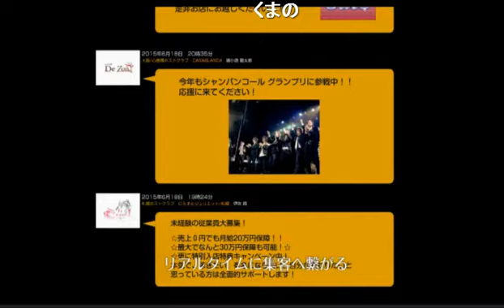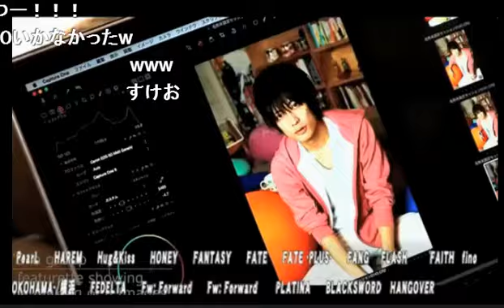コメント１０００到達でくまの心俳優デビュー決定！？いったいどういうことなのか！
L'evo groupの【レボなんです！！】 (15/9/13)
《内容》
久しぶりにくまの心出演！出てなさすぎてタイトルコールができない！？
くまの心の結婚相手募集します！どんな女性が好みなのか！？
ハチミツ☆りょーま新しい店出します！詳しくは本編を要チェック！

《出演》
くまの心、美堂瞬、ハチミツ☆りょーま、伊吹祐輔、碧井瑞希、相羽シュウヤ

nico@NIGHT日曜新レギュラー番組
L'evo groupの【レボなんです！！】
FAITH、FANG、DeZon、DeZon-COAST-、clear 、Chocolatの６店舗から成り立つL'evo Group(レボぐる)
そんな眩しいぐらいイケメンな彼らが週替わりローテーションでお贈りする新番組【レボなんです！！】
まさに名実ともに最高峰と言っても過言ではない彼らが作りあげる最強バラエティとは？
藍沢ナオキ率いるL'evo Group。。。
他ではありえない展開でエンターテイメントに旋風を巻き起こす！
FAITH
FANG
DeZon
DeZon -COAST-
clear
Chocolat

address：東京都新宿区歌舞伎町1-11-5　長谷川ビル１F